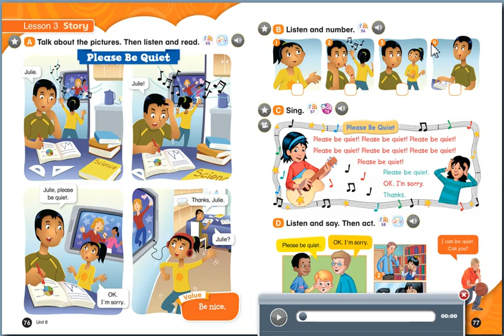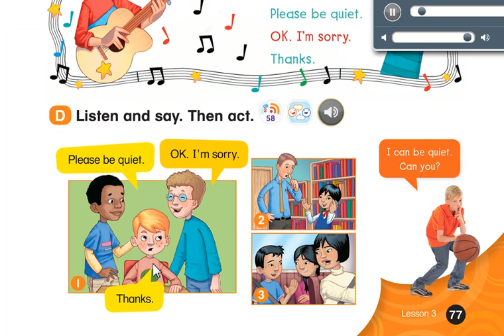Unit 8_Lesson 3(page 76+77) - Everybody up 1 (2nd edition)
Everybody up 1 (2nd edition)